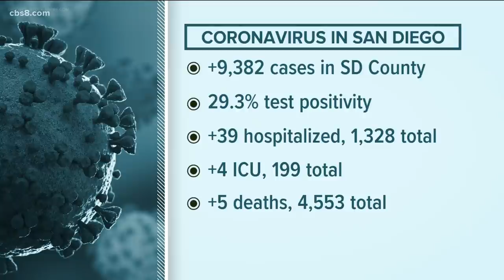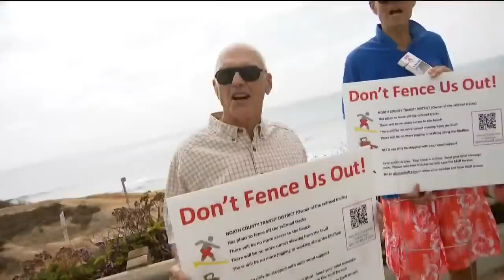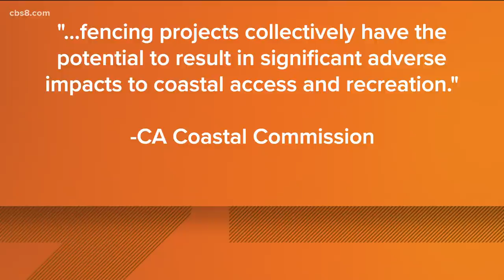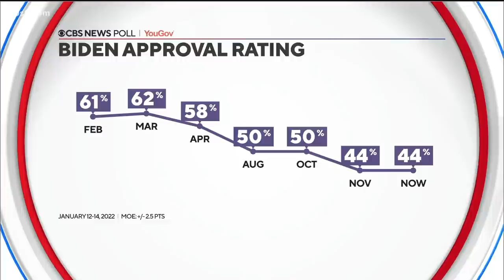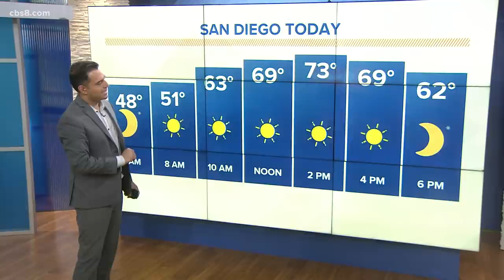San Diego top stories for January 20, 2022, at 6 a.m.